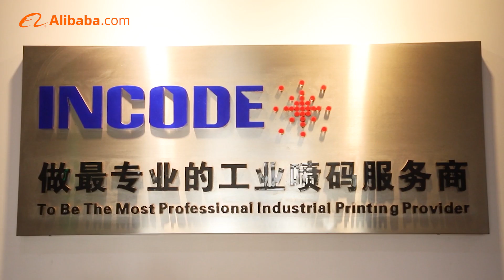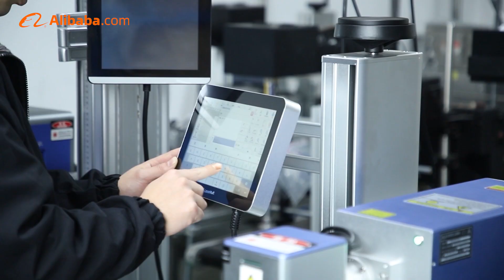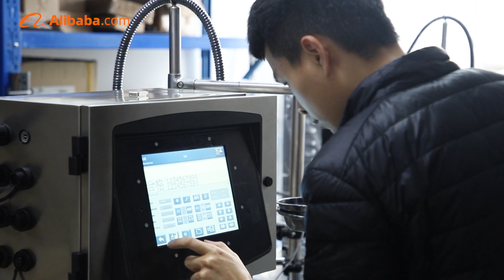TIJ & CIJ & INK CARTRIDGE MANUFACTURE --- --- INCODE MARKING.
Provide exclusive inkjet coding solutions based on customer needs. If you have any confusion about inkjet printing, free consultation.